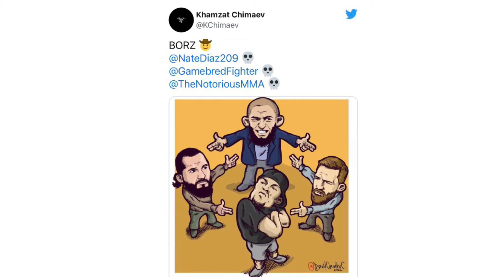Khamzat Chimaev Official Twitter call out (video version)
Khamzat Twitter

Khamzat Twitter Call Out
Khamzat training
Khamzat Chimaev vs Conor McGregor
Khamzat Chimaev vs Jorge Masvidal
Khamzat Chimaev vs Nate Diaz
Khamzat news

khamzat chimaev interview
khamzat chimaev highlights
khamzat chimaev vs gilbert burns
Khamzat chimaev
mixed martial arts
usa today sports
mma news
Mma junkie
the mma hour with ariel helwani
ultimate fighting championship
Ariel helwani
the schmo and the pro
The schmo
chael sonnen podcast
ufc champions 2022
Chael sonnen
joe rogan experience
comedy
Joe rogan
Khamzat vs
dazn boxing
the dazn boxing show
Dazn
Espn
Ufc